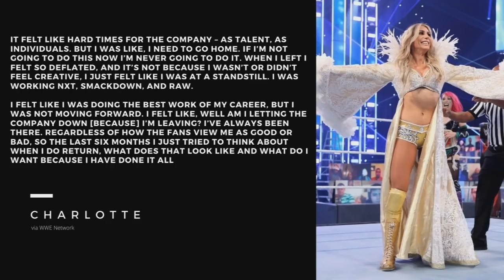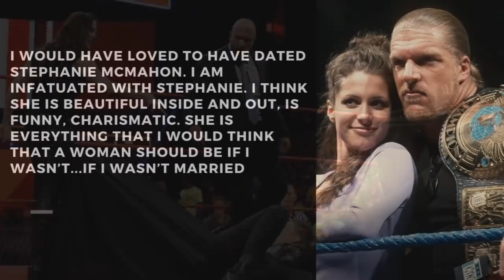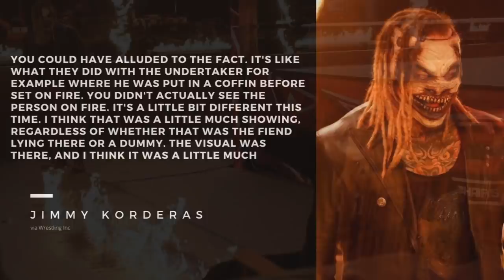Charlotte Flair LEAVES WWE AND REVEALS WHY (Stephanie McMahon DATING Another Superstar)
Charlotte Flair reveals why she left WWE! Stephanie McMahon dating another WWE superstar, today’s wrestling news

Charlotte Flair has just returned to WWE after being gone from WWE for several months. Charlotte Flair left WWE due to a scary injury and health situation that Charlotte Flair was dealing with. Charlotte Flair has revealed what happened, why she left WWE in a new WWE interview. We’ll take a look what Charlotte Flair had to say about leaving WWE

Stephanie McMahon dating another WWE Superstar. Stephanie McMahon and Triple H have been together for years, but another WWE superstar had his eyes on Stephanie McMahon. D-Von Dudley recently revealed that he was interested in Stephanie McMahon before Triple H came into the picture in WWE. We’ll taking a look at what he said about Stephanie McMahon

0:00 Intro
0:32 Charlotte Flair leaves WWE
4:32 Stephanie McMahon dating another superstar
7:54 Wrestling News

About WrestlingWorldCC
My channel, WrestlingWorldCC covers professional wrestling through original informative and educational video commentary coverage of wrestling news - including all WWE (world wrestling entertainment) shows ( WWE Raw & WWE SmackDown) My original content on Wrestling News takes 4-5 days to complete a Wrestling News video. I create my own original wrestling related scripts, my own wrestling related voiceover commentary, and overall production for my original creative content all about Wrestling news.